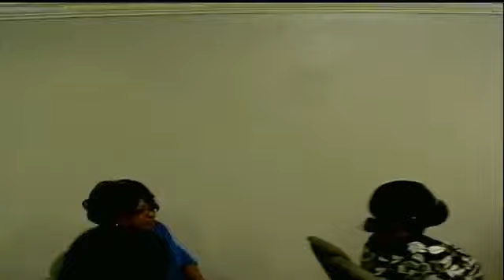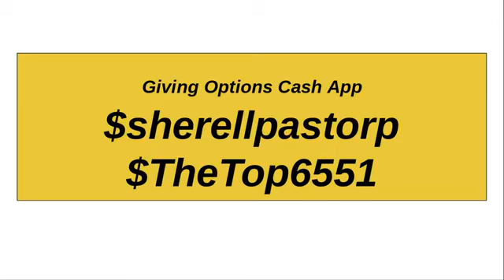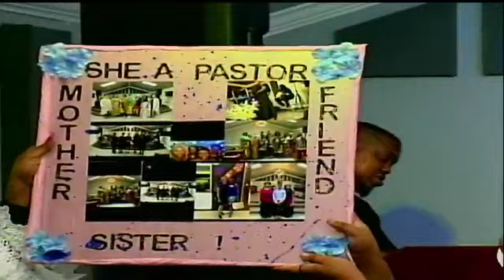Pastor Sherell Polk Installation Service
Tabernacle of Praise "The TOP"
Pastor Sherell Polk , Senior Pastor
Bishop Connie Stewart
5/30/21